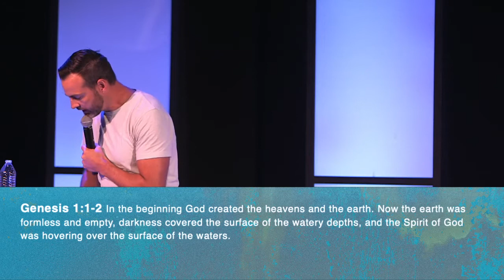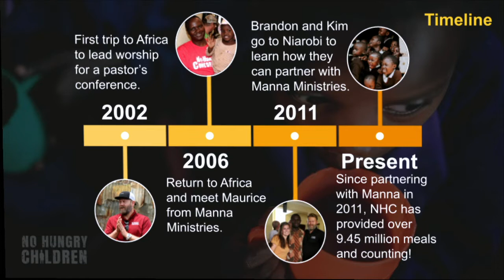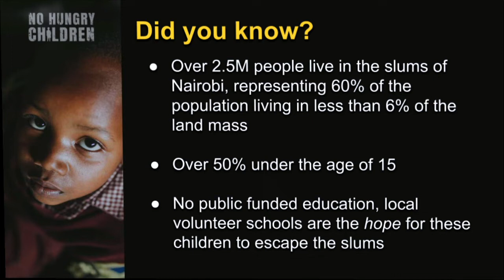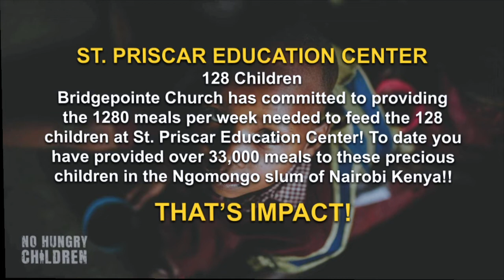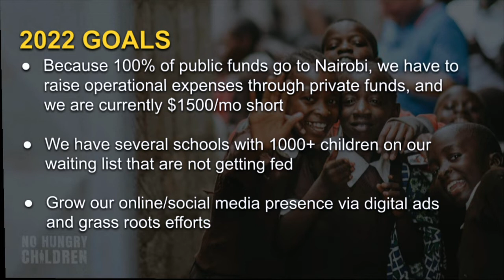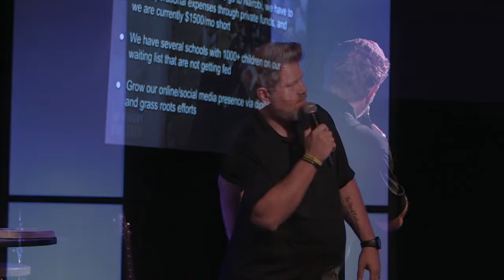The Generous Life: A Generous Church